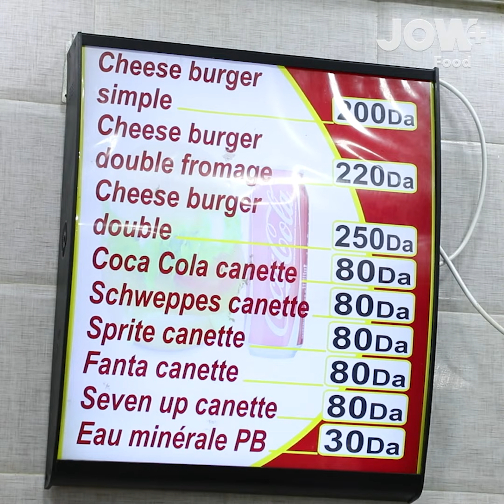بدا المشروع ديالو في براكة بدالي ابراهيم واليوم رجع أشهر صاحب محل تشيز